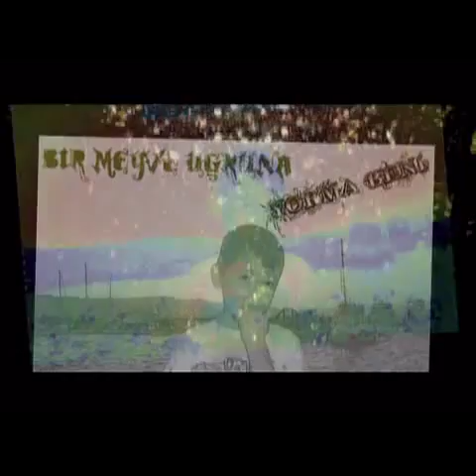Cüneyt Ergün - Yorgun "Teleften bir gece masalı"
Cüneyt Ergün - Yorgun Fanmade video 2011
Sevgili öyle hemen olmuyor
Sen şimdi bir tohumda seyret kendini.
Bakarsın 10 yıl sonra bir ağaç olursun,
taşlamaya başlar çocuklar seni
Bir meyve uğruna yorma beni.
Sevgilim ben Adem değilim

Teleften Bir Gece Masalı 2011
Cüneyt Ergün yorgun video 2011